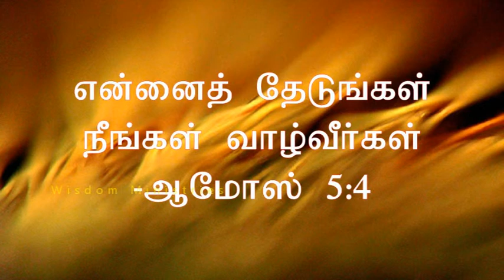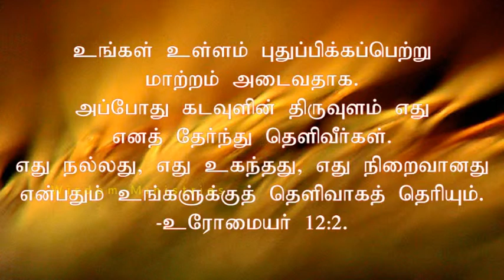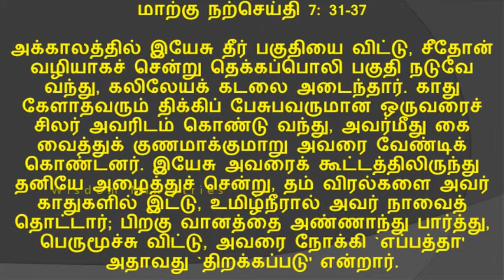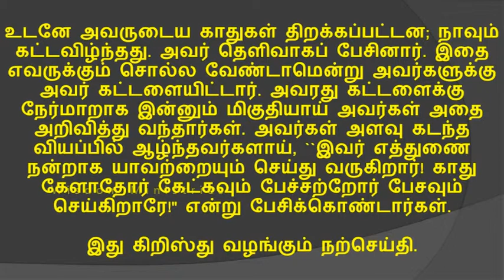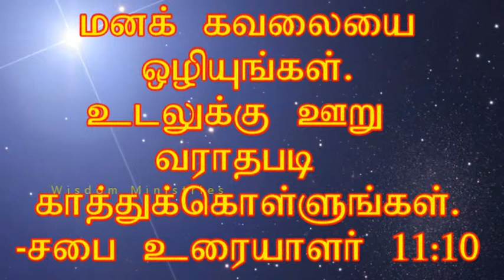Bible reflection in Tamil - 9 September, 2018 - Mark 7:31-37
Jo Dargaya
Oh Margaya

If you fear
you are dead

நீ பயந்தா
நீ செத்த